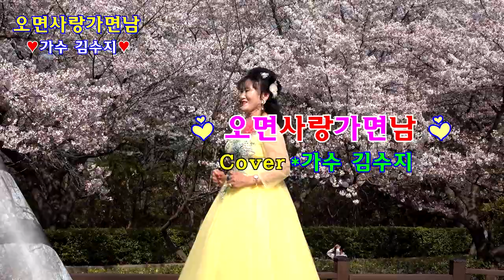오면사랑가면남(이고은) Cover 가수 김수지